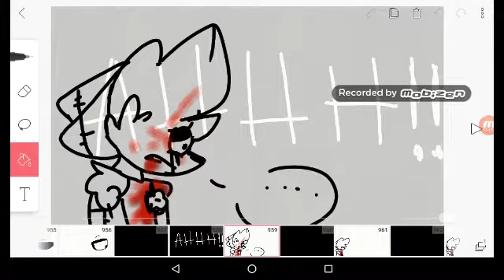A doll......with no.....care....